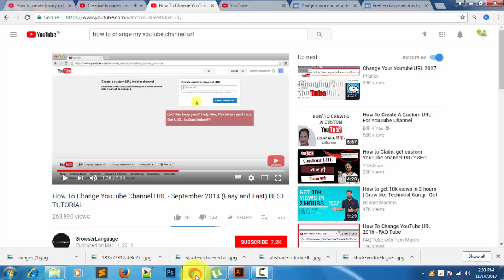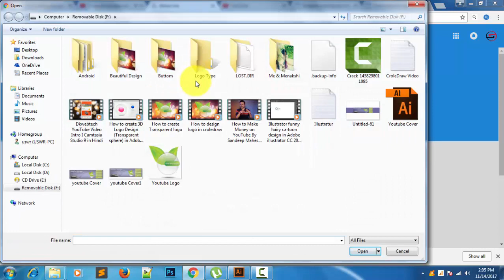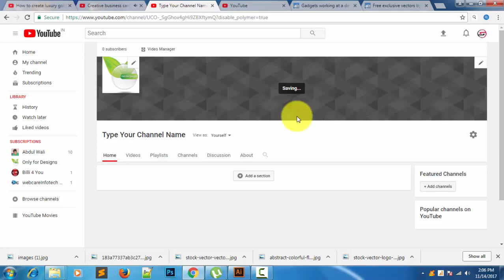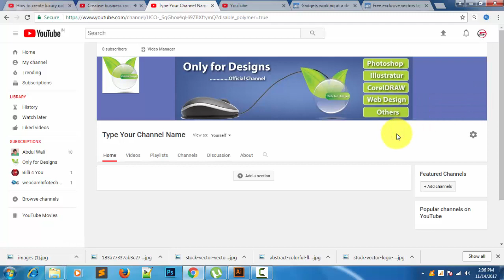How To Create YouTube Channel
This video i wanna show you how to create a youtube channel. this video show you create a youtube channel very easy waya. i hope this video very useful to you. if you like it so please like and share mostly SUBSCRIBE my channel.